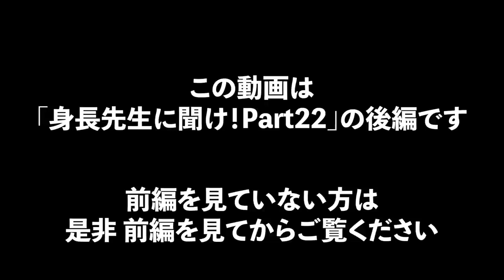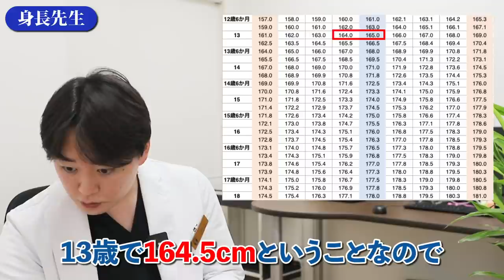【疑問】骨端線が閉じると”完全に”伸びないんですか？【身長先生に聞け２２後半】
■目次
00:00 お知らせ
身長先生に聞け２２前半はこちら↓
00:05 Q8 骨端線が閉じると完全に伸びないんですか？
00:32 Q9 成長ピークを過ぎてからの伸び率の違いを教えてください
00:59 Q10 タンパク質摂取をするときどのように調整すればいいですか？
02:56 Q11 歯と身長はどのような関係がありますか？
03:45 Q12 平均的な両親の子は平均的？伸ばすためには何が必要？
06:39 Q13 178cmの軌道ですが180cmに到達できますか？
07:22 Q14 伸びていたのに急に止まることはありますか？
08:05 エンディング